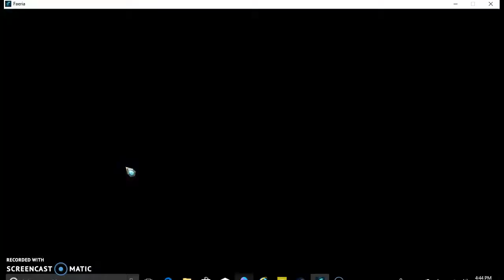Faeria: The Mystery explorer and Rapala destroys decks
At the first encounter, the mystery explorer uses the same water deck as I have, but more clever than myself. But at the second attempt they had a desert deck. I beat them with using a fire deck. The next segment'll make you understand what's happening there.